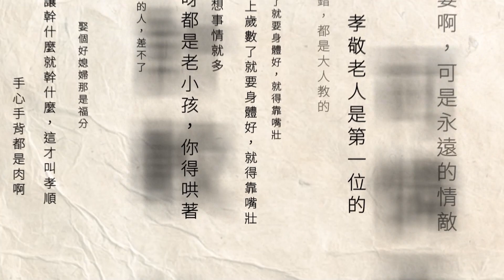速食店跨界聯名！ 攜手國片推餐盒、披薩搭貢丸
速食業現在不只要用食物擄獲饕客的胃，更要吸引民眾眼球，不少速食業者是跨界玩聯名，像是知名披薩品牌就和新竹貢丸聯名合作，將貢丸融合披薩，還有一些業者則是選擇和電影攜手，打造獨家限定餐盒。